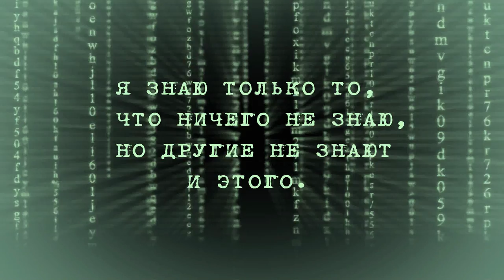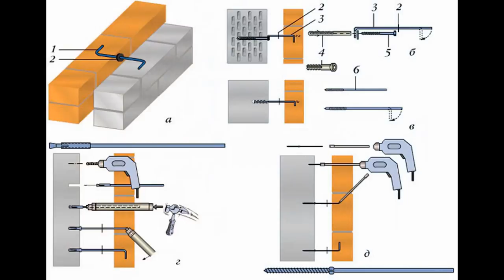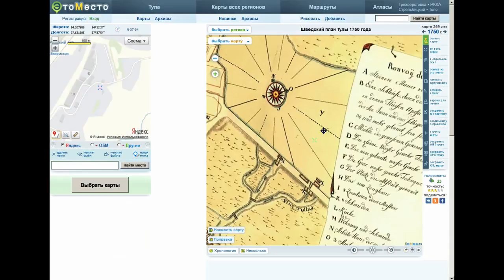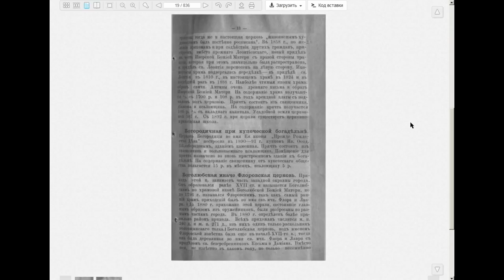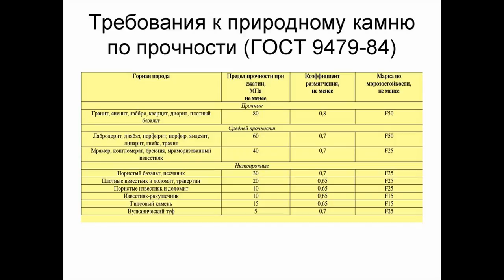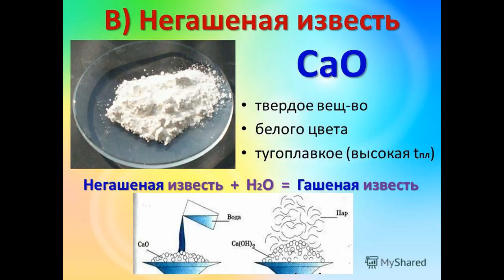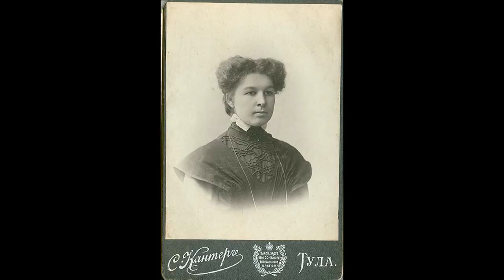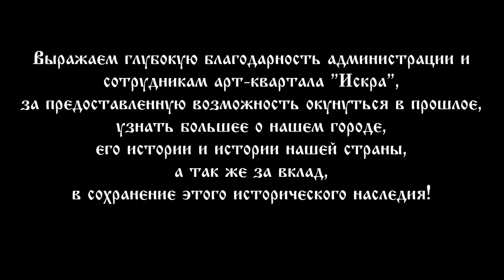"Искра" из прошлого. Тайна Епархиального женского училища в Туле. Часть II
В сентябре 2018 года, нашей команде посчастливилось побывать в Епархиальном женском училище в Туле, как раз в тот момент, когда со стен уже были сняты старые слои штукатурки и различной отделки, но ещё не нанесены новые, и мы увидели сами, и покажем вам, то, что было сокрыто от людского взора 200 лет.